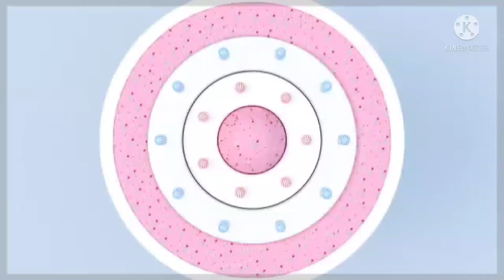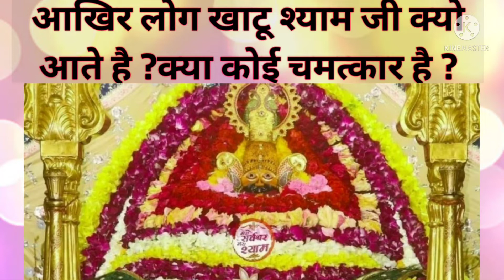आखिर लोग खाटू श्याम जी क्यो आते है ? मोर पंख का क्या महत्व है ?